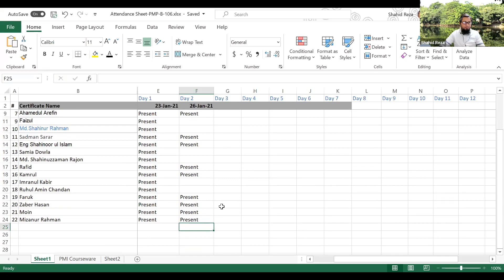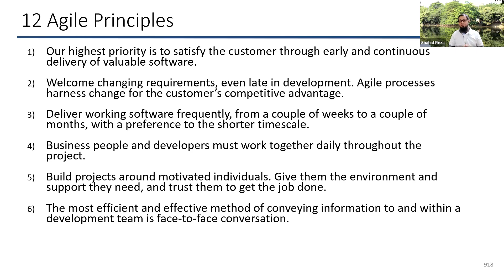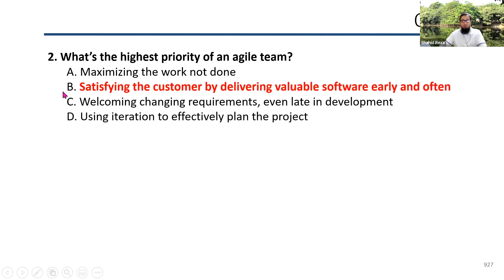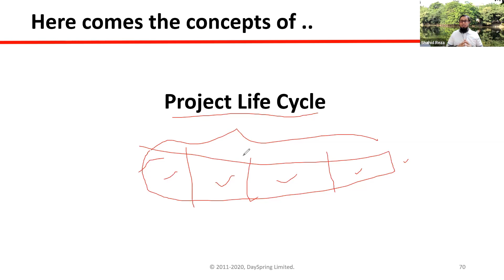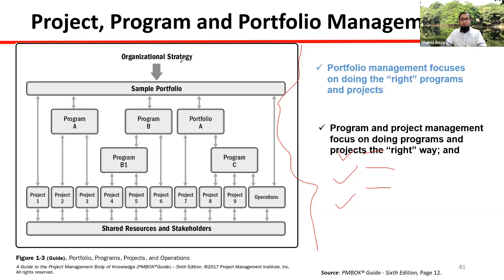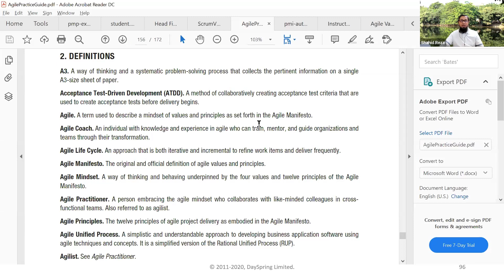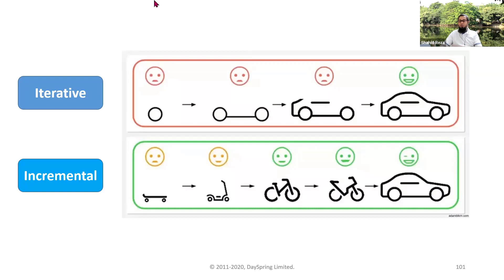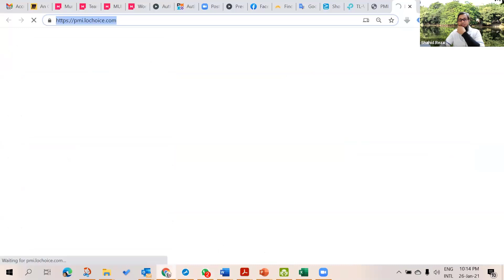PMP Exam Prep Training | New Exam Content Outline 2021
PMP Exam Prep Training | New Exam Content Outline 2021 | By Shahid Reza, PMP, PMI-ACP, CSM, SiSM. Class held on 26 Jan 2021 (Class 2) for B-106.

+ Agile Principles
+ Agile Mindset
+ Being Agile Vs Doing Agile
+ Definition: Project, Program, Portfolio, and Relationships among these
+ Project Vs Operations
+ 5 Questions solve on Agile Values and Principles
+ Project Life Cycles
+ Predictive, Adaptive (Iterative, Incremental, Agile) Life Cycles
+ Hybrid Life Cycle
+ Questions Solve from the Student Manual